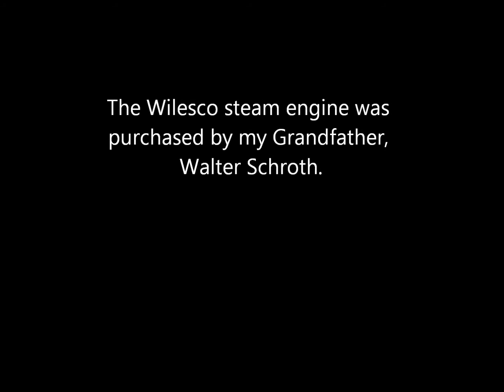Schroth Steam Yacht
This RC yacht is powered by a Wilesco D-52 which was purchased by my Grandfather, Walter Schroth.